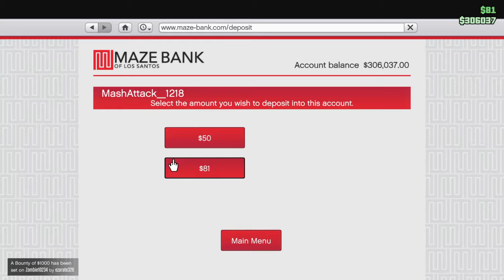Grand Theft Auto V